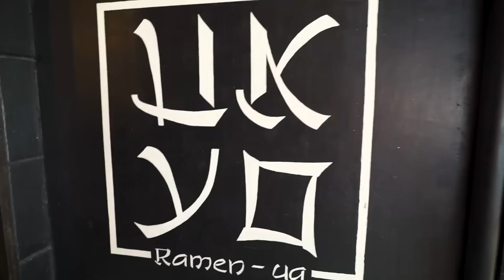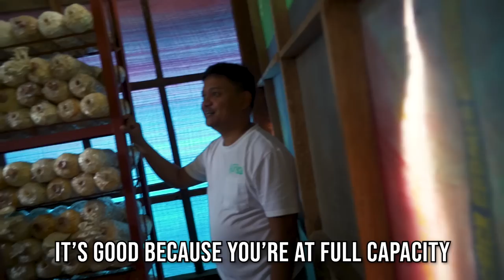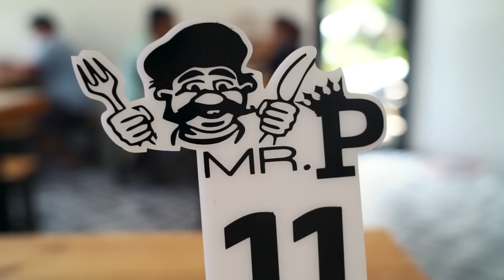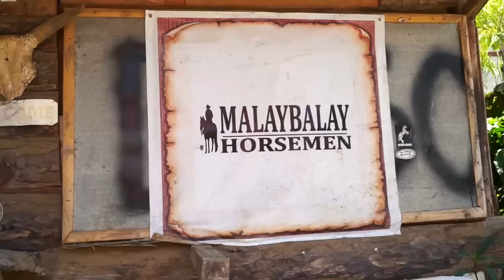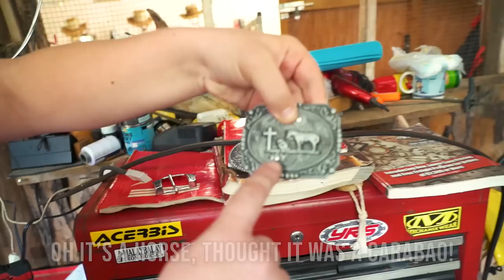FINDING MY FILIPINO FRIEND! Cowboys And Mushroom Farms In Mindanao (Malaybalay, Bukidnon)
I FOUND JANDEE!

My Filipino friend has been home for a few months, and since I was visiting Buda (between Davao and Bukidnon) already, I decided to take a sidetrip into Bukidnon proper, the city of Malaybalay.

And here, I found a cowboy culture, and my friend Paolo's mushroom farm, which was back to full capacity!

Mindanao, the land of diversity!

00:00 Intro
00:24 My Subdivision Maintenance Crew Are Awesome!
01:45 The Journey To Bukidnon
02:53 I Found Him!
05:15 Mushroom Farm
06:15 Inside The Mushroom House
09:35 Finding Jandee Again
11:21 Riding A Horse! Am I Becoming A Cowboy?
13:47 Local Wagyu Beef
14:31 Yaka Restobar
15:20 Awesome Local Leather Craftsman
18:54 Buying Vegetables (Barato Lang!)
20:04 Goodbye Jandee!